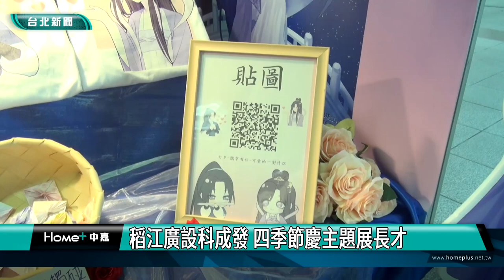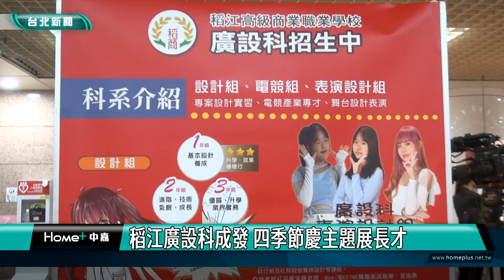台北|展覽|新聞|稻江廣設科成發 四季節慶主題展長才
稻江廣設科成發 四季節慶主題展長才

稻江商職廣告設計科迎來第47屆畢業成果展，以主題一年四季節慶，展現作品風格，同時還有才藝表演，開啟精采的協槓人生。

將春節的喜慶、溫暖、開運、團聚的元素以作品呈現出來，還有中元節虔誠祭祀的文化展現、七夕情人節的浪漫主題所呈現的作品，精彩無比，這是稻江商職廣告設計科第47屆畢業成果展，在台北車站地下街展出到4月3號。

另外廣設科還有許多豐富人才，如在高中職電競圈獲獎無數的哈士奇校隊，還有KPOP魅力四射的舞蹈表演，一展學生多元長才。

廣設科分為設計組、表演設計組、電競組，讓學生們能適性發展，多方面學習。